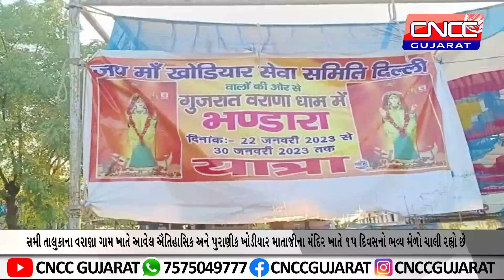વરાણા ગામ ખાતે આવેલ ઐતિહાસિક ખોડીયાર માતાજીના મંદિર ખાતે ૧૫ દિવસનો ભવ્ય મેળો ચાલી રહ્યો છે